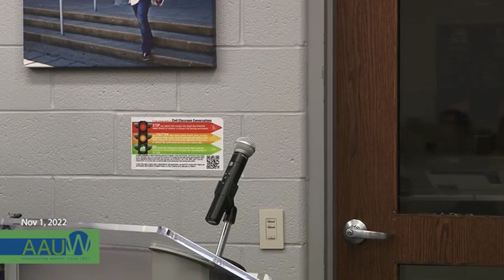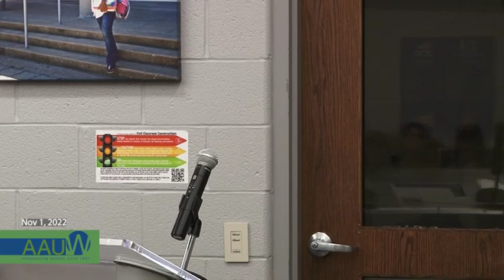AAUW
Equality for All forum on refugee services in Owensboro/Daviess county, KY.